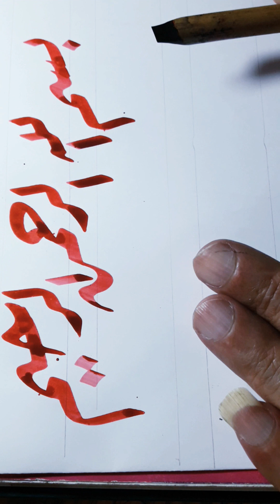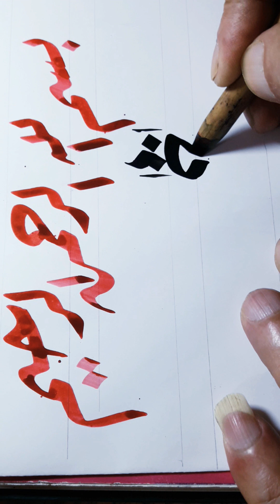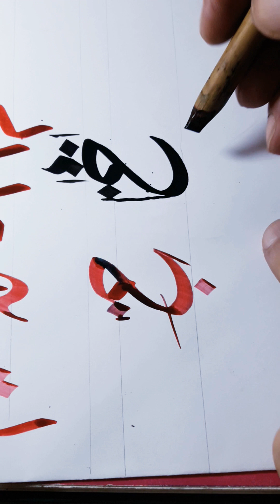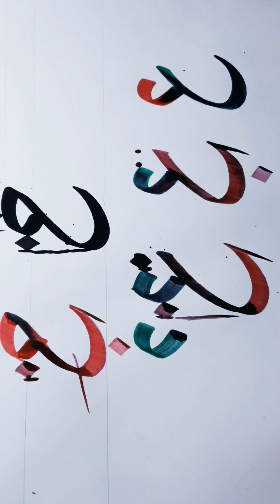الدرس الثانى فى تعليم خط الرقعه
الدرس الثانى تعليم خط الرقعه بقلم الفير الى  الله وليد محمد وهبه